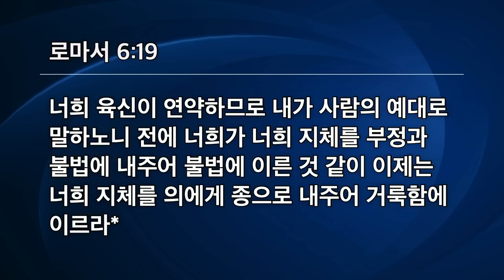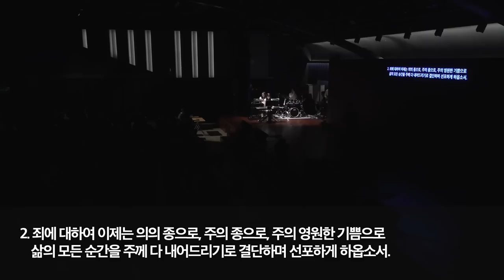[선한목자교회] 수요예배 2023년 05월 03일 | 종이 될 수 없어서, 종이 되었습니다 - 송의준 목사 [로마서 6:15-23]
종이 될 수 없어서, 종이 되었습니다 - 송의준 목사 [로마서 6:15-23]